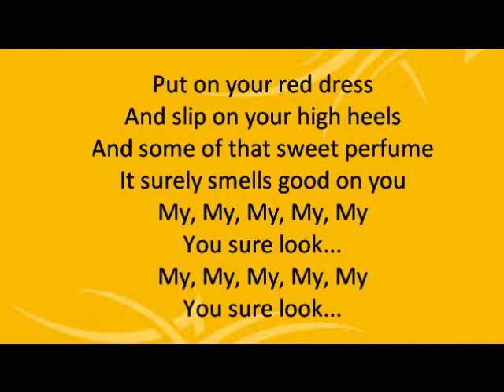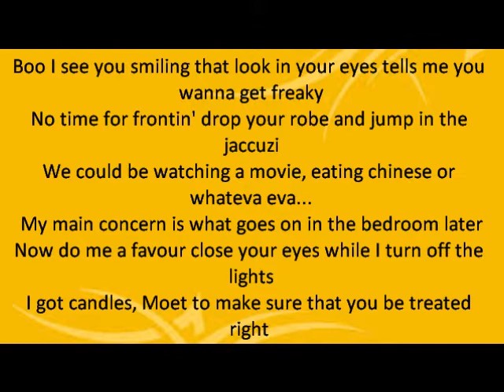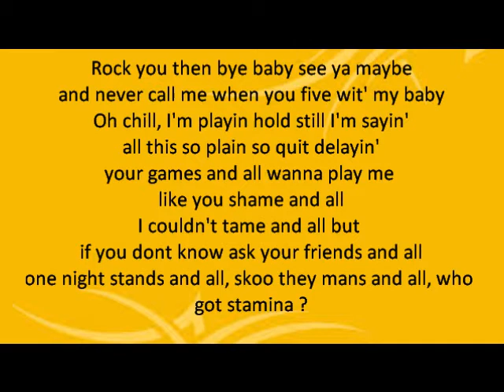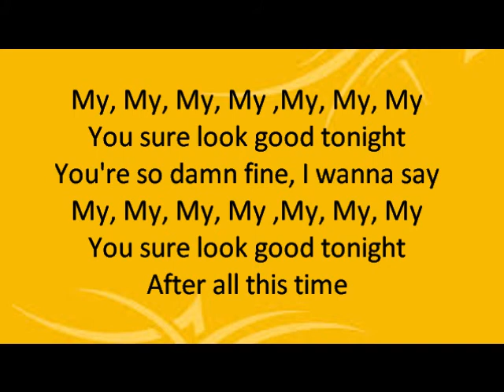Too Phat - My,My,My Ft Haze And Sam Of Innuendo lyric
View my channel for more lyrics video on
Too Phat and almost all of it songs and album.